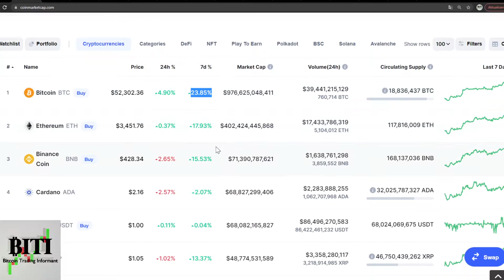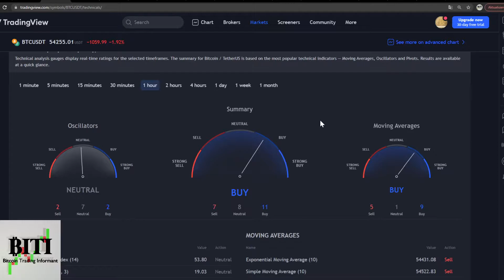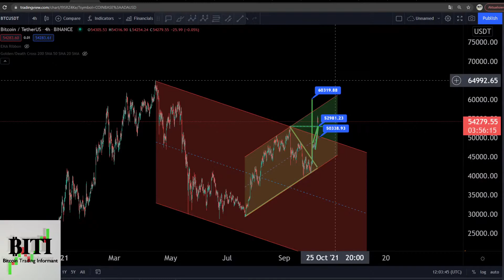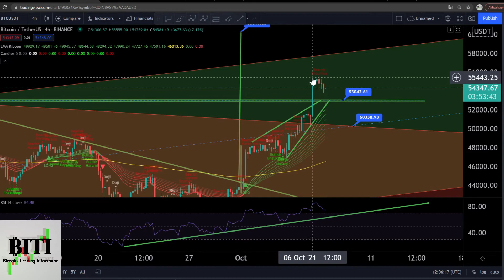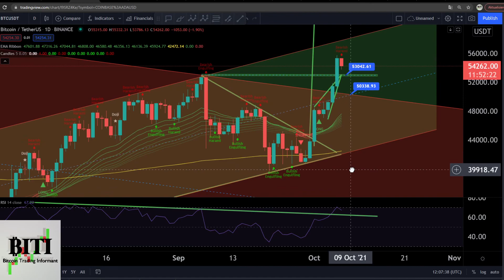Bitcoin tägliche 5 Minuten Analyse - 07.10.2021